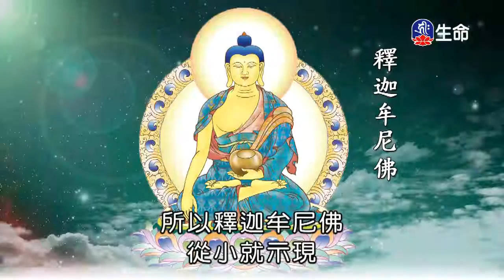智慧的力量-4_海濤法師弘法講座(國台)_(lifetv_20200204_22:00)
海濤法師弘法講座(國台)_智慧的力量。